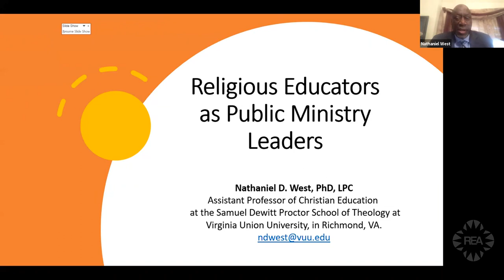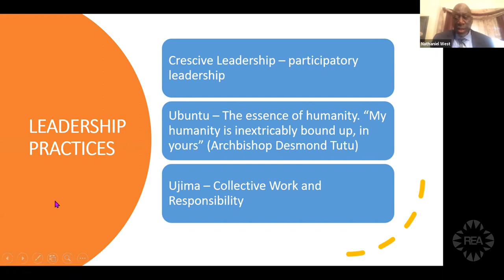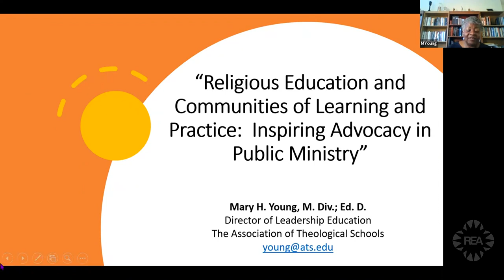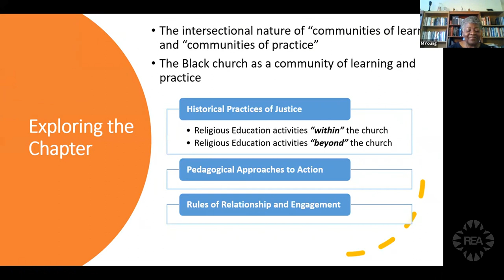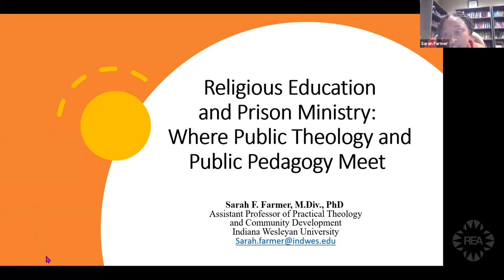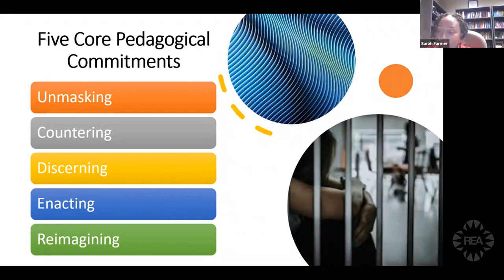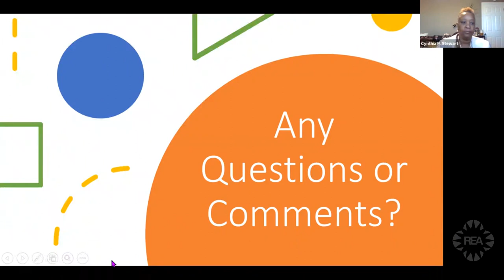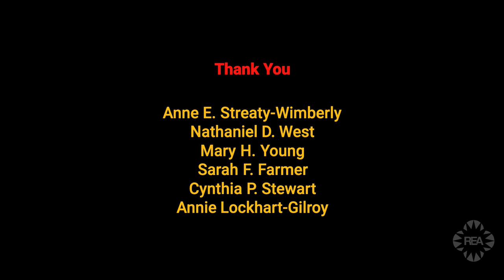REA2020 From Lament to Advocacy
This is a panel discussion of the book "From Lament to Advocacy: Black Religious Education and Public Ministry" held during the Religious Education Association's 2020 Fall Gathering in zoom. Dr. Anne Streaty-Wimberly moderated a panel which included Dr. Nathaniel D. West, Dr. Mary H. Young, Dr. Sarah F. Farmer, and Dr. Cynthia P. Stewart. The book was published in 2020 by Wesly Foundery Books and is available through most booksellers.